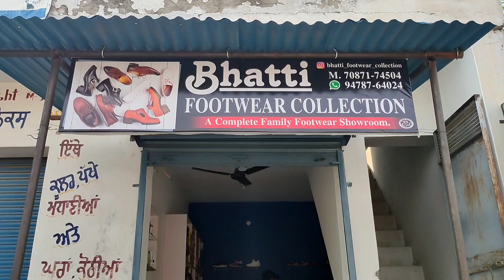Opening Ceremony of New shop || met with my Subscriber || Vlogger Sahil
location: Nawan pind tapprian near balachaur , nawanshahr,Punjab